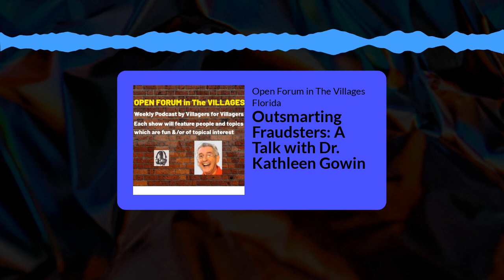Open Forum in The Villages, Fl: Outsmarting Fraudsters: A Talk with Dr. Kathleen Gowin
Want to protect your hard-earned money from the clutches of fraudsters? We've got banking veteran Dr. Kathleen Gowin spilling the beans on how to guard your financial health. With over four decades of banking experience, she uncovers the latest scams and frauds plaguing the industry and why seniors, especially those in the Villages, are often targeted. Don't miss out as we dissect protective measures like avoiding clicking on email links, even those seemingly from trusted sources.

As an added bonus, Dr. Gowin shares her pearls of wisdom on fortifying the safety of your bank accounts. She highlights crucial practices like using a dedicated device for online banking, setting up bank alerts, and employing multi-factor authentication. She also recommends a separate credit card for recurring payments and regularly changing passwords for financial sites.

And that's not all, we also have Dr. Craig Curtis sharing his valuable insights on low impact exercises for improved brain health.

Don't miss out on this enlightening conversation designed to safeguard your financial well-being!